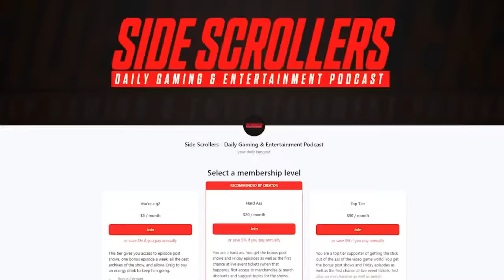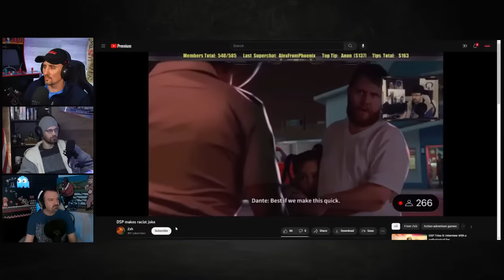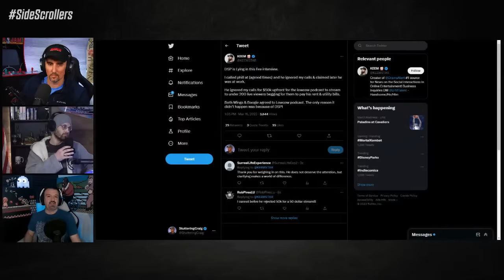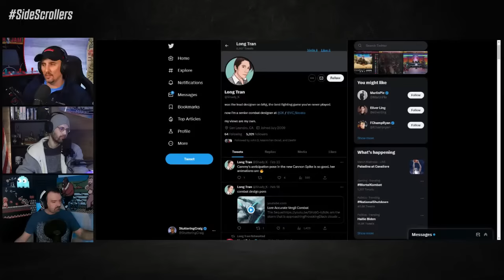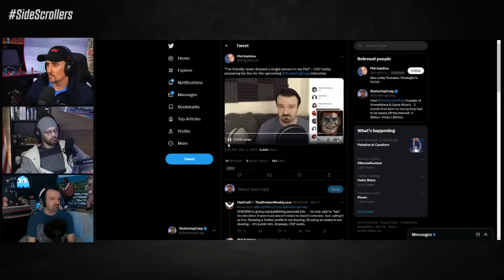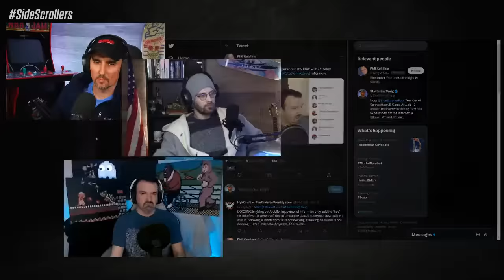DarksydePhil Interview | Side Scrollers Podcast | March 16th, 2023